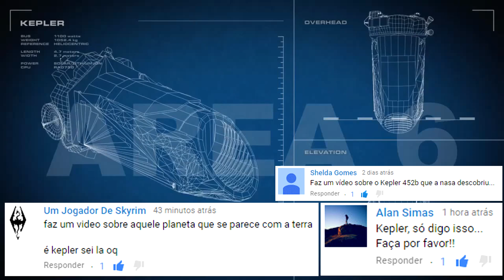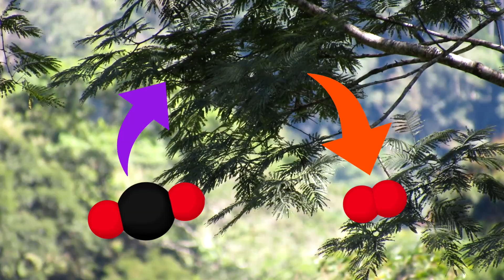Exoplanetas com vida?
A sonda Kepler da NASA está procurando por planetas parecidos com a Terra, onde podem existir condições favoráveis à vida.  Descubra que planetas extrassolares são esses, e quais quesitos indicam a presença de seres vivos!

Você é estudante e curte explicações claras e objetivas de física, astronomia e curiosidades? Vídeos novos a cada duas semanas.